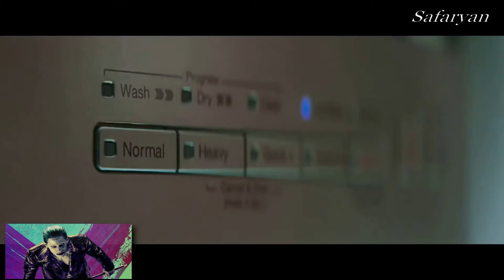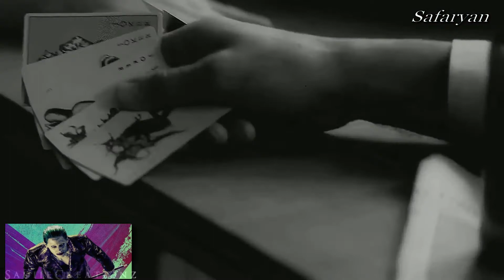Быть добру ✠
℠ Lone Wolf - only best songs and videos ☑

Исполнители: Антиреспект И Михаил Архип

Автор текста:Михаил Степанов (Митяй) И Александр Степанов

☠   don't copy ✗  official clip ©